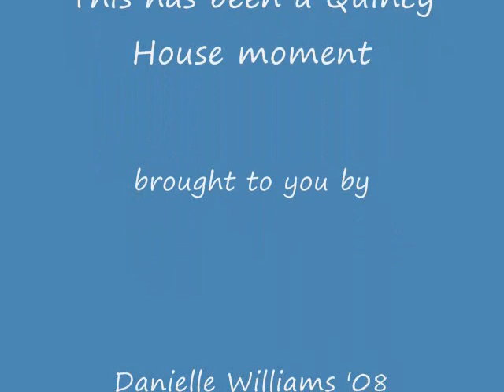Quincy House Senior Moment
2008 Q-House